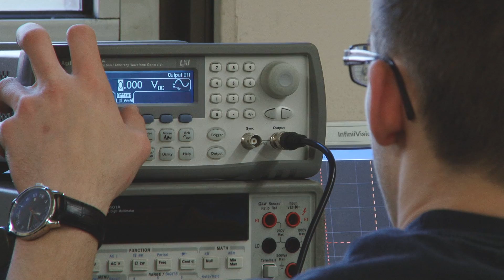IAMUWM: Karthik Palaniappan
Having grown up around computer engineers in India, Karthik Palaniappan followed his curiosity and excitement about electrical engineering to UWM's PhD program.